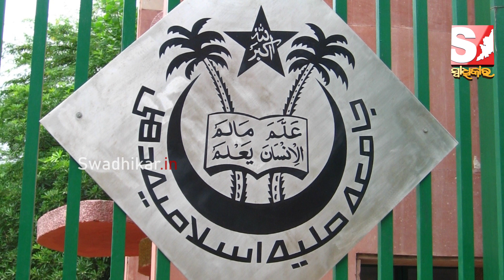34 students of RCA of Jamia Millia Islamia's have cleared the Civil Services main Exam.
Thirty-four students of Jamia Millia Islamia's Residential Coaching Academy (RCA) have cleared the Civil Services (Main) Examination and qualified for Civil Services (interview) Examination 2020

ଜାମିଆ ମିଲିଆ ଇସଲାମିଆ ୟୁନିଭର୍ସିଟିର ୩୪ ଛାତ୍ରଛାତ୍ରୀ ୨୦୨୦ ସିଭିଲ ସର୍ଭିସ ପରୀକ୍ଷାରେ ସଫଳତା ପାଇଛନ୍ତି ।